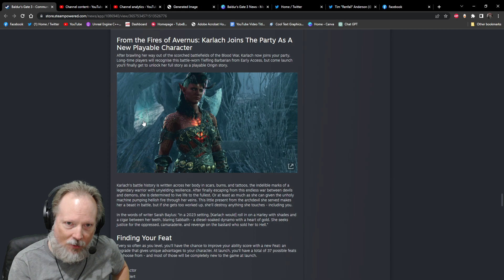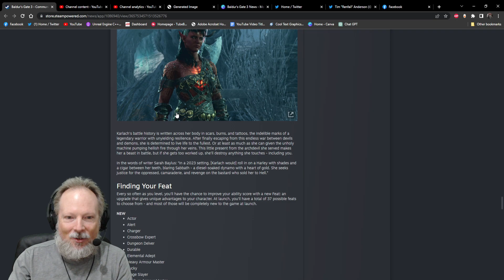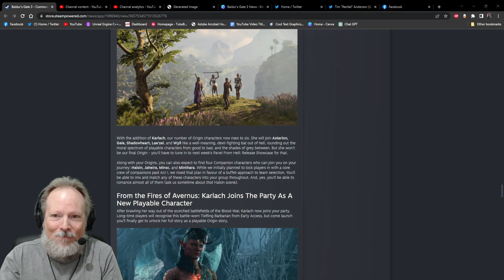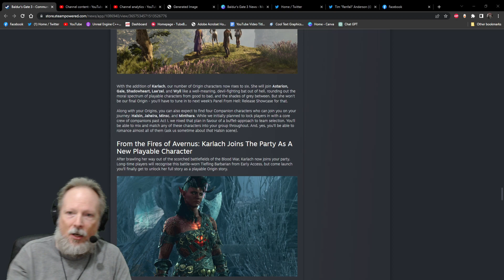New Origin Characters Announced - Baldur's Gate 3 News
Larian Studios just dropped a new Origin character on us with Karlach, and they've promised that yet ANOTHER Origin character will be revealed at the upcoming release version of their Panel from Hell. Plus, Halsin, Jaheira, Minsc, and Minthara can join you as companions.